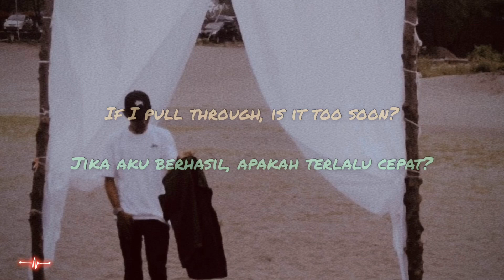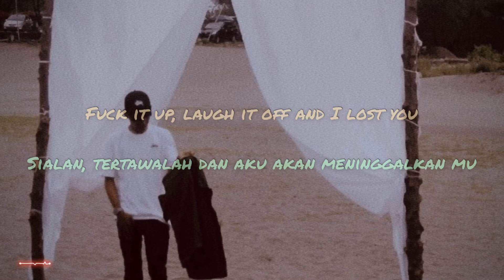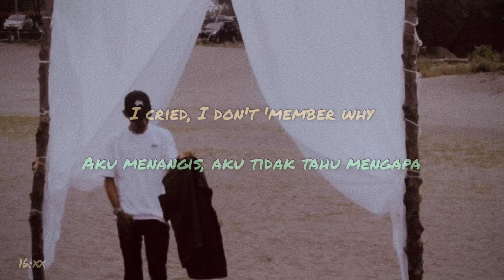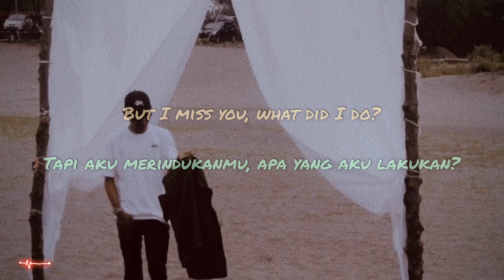Keshi - 2Soon (lyrics dan terjemahan)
Just want to publish this song in Indonesian so it can be understood more

If there are irregularities in the content that I created, you can complain via my personal email

2 soon · keshi

THE REAPER